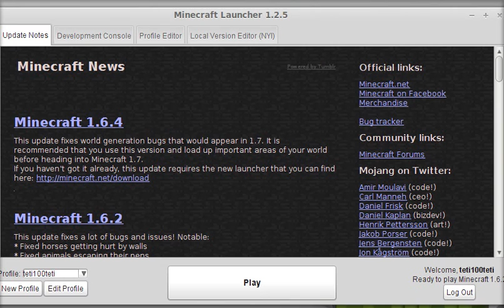Super Craft Bros w/Teti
Just playing some super craft brothers! (Sorry for the super low sounds!)